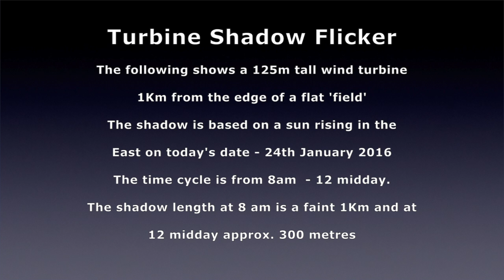Shadow Flicker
This video is about Shadow